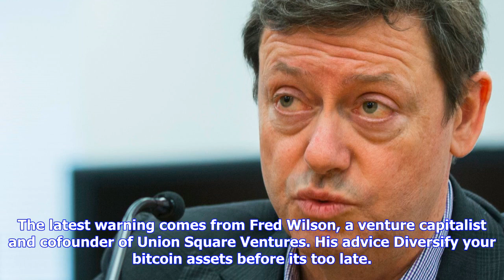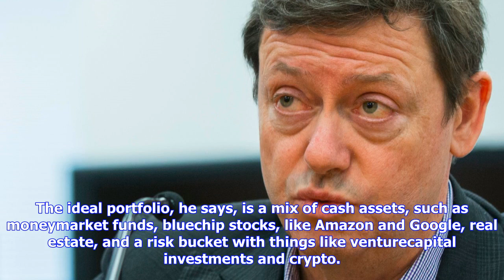Breaking News | A top tech investor who once lost 90% of his net worth says a 'massive' bitcoin and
A top tech investor who once lost 90% of his net worth says a 'massive' bitcoin and crypto crash is inevitable

Fred Wilson, VC at Union Square Ventures, thinks a cryptocurrency crash is inevitable in the long ru...